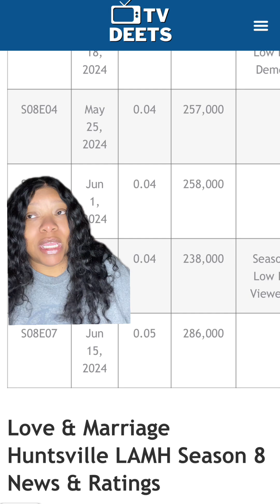Let’s get into these Data Analytics!!!